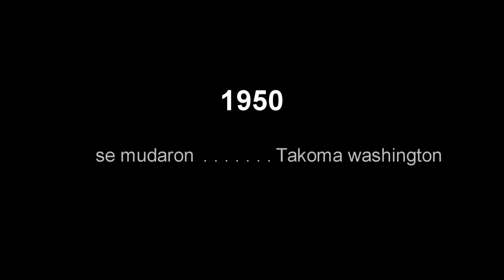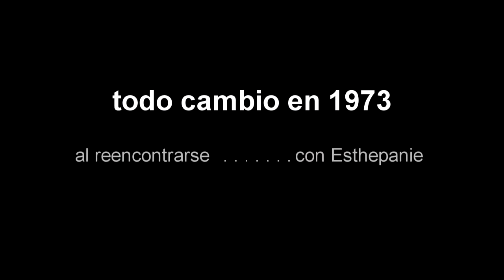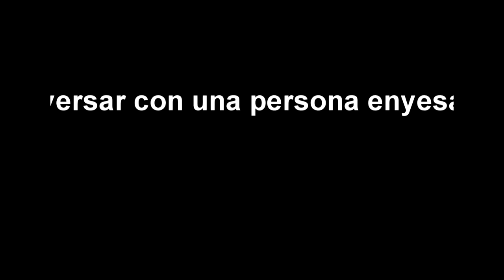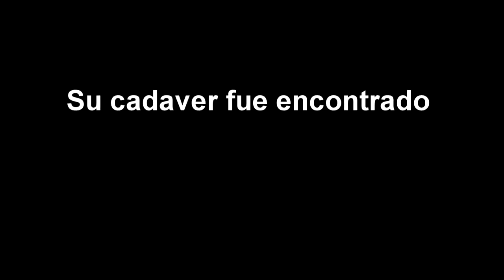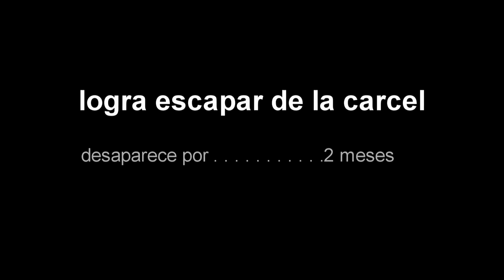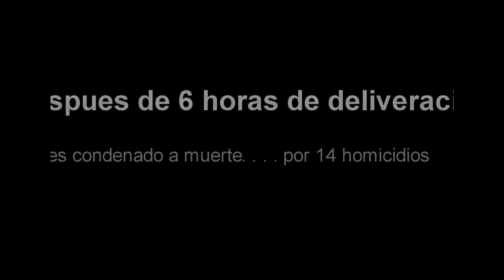Ted Bundy: El asesino en serie